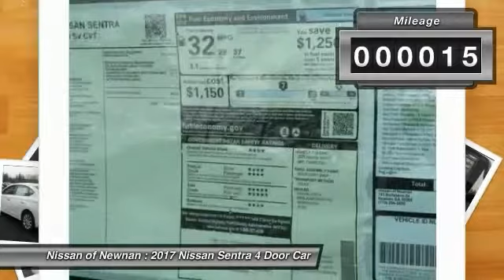2017 Nissan Sentra Newnan GA HL720520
Pick up this Aspen White 2017 Nissan Sentra, available today at Nissan of Newnan. This could be the one you've been searching for.